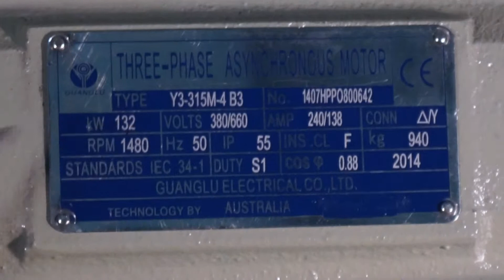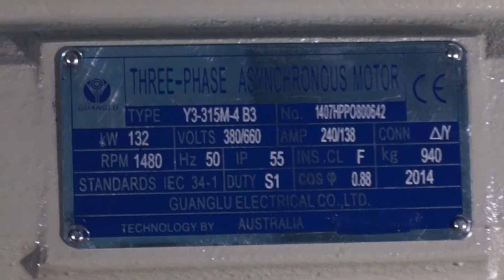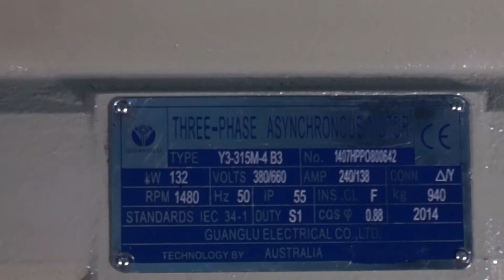Động Cơ Điện 380V - 132Kw ( 180 Ngựa) - 1475 Vòng/ Phút (4 Cực-Tua Chậm), 0901460163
Động Cơ Điện 380V - 132Kw ( 180 Ngựa) - 1475 Vòng/ Phút (4 Cực-Tua Chậm), Nk Mới 100% (D)
NHÀ PHÂN PHỐI THIẾT BỊ CÔNG NGHIỆP MINHMOTOR
Thương hiệu Minh Motor là nhà nhập khẩu và cung cấp động cơ điện được ưa chuộng khắp Việt Nam, với khối lượng sản phẩm công nghiệp trên 2500 tấn / năm và bạn hàng trên 45 tỉnh thành trong cả nước. Nhận được sự ưu ái và ủng hộ của quý khách trong nhiều năm qua, chúng tôi luôn đa dạng hóa trong tư vấn sản xuất và phát triển nhập khẩu các loại mặt hàng công nghiệp thiết yếu như: giảm tốc, hộp số, palang (tời), bơm hút chân không, phanh thủy lực, xe nâng hàng, thiết bị cho cầu trục, đầm xây dựng... với các công nghệ Australia, Nhật, Đức, Cộng Hòa Séc, Ukraine và Đài Loan. Với hơn 1500 công nhân sản xuất lành nghề tại nước ngoài và đội ngũ kỹ thuật viên đa năng, sáng tạo tại Việt Nam, chúng tôi luôn mang đến những sản phẩm nhập khẩu chất lượng cao, chứng chỉ ISO 9001 với giá gốc của giá bán buôn (bán sỉ) phù hợp với mọi cá nhân dân dụng, các cơ sở sản xuất cho tới các tổ chức nhà nước cấp cao của ba miền Bắc - Trung - Nam.